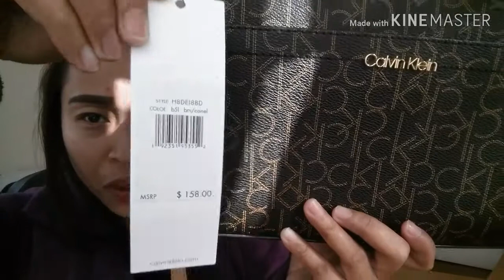Calvin Klein on sale bag review l Birthday Gift for Friend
Thanks for always watching and hope you enjoy.